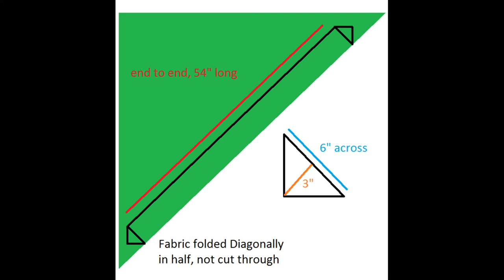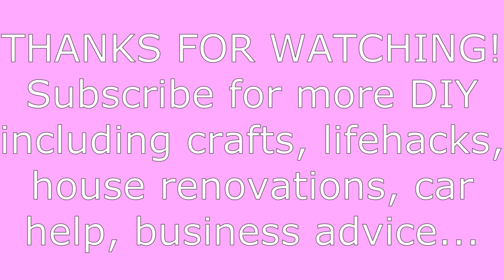Make it Go - Sewing a Cravat / Scarf - Daphne Blake Scooby Doo Costume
Do stuff yourself!  I needed a costume for Daphne Blake of Scooby Doo.  After a day at the second hand thrift stores, we stopped into our local craft store and bought 1m x 1m of green linen for quilting - and I set about designing a pattern and sewing the green cravat required to complete Daphne's snazzy outfit!

Hi! I'm Miggy and I want to help you to fix stuff, find stuff, make stuff better, use stuff, and do stuff. There are so many tasks that are simple for us to do ourselves, saving money and time. I post new content every week explaining how to make stuff go - from cars to houses to computer programmes and life activities!